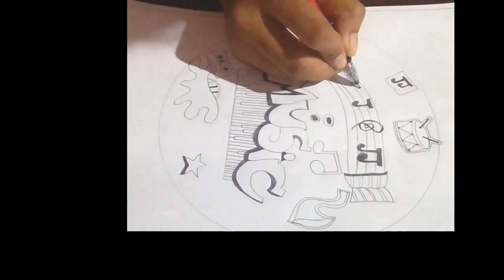The Most Beautiful Mandala Art Creations🎨love